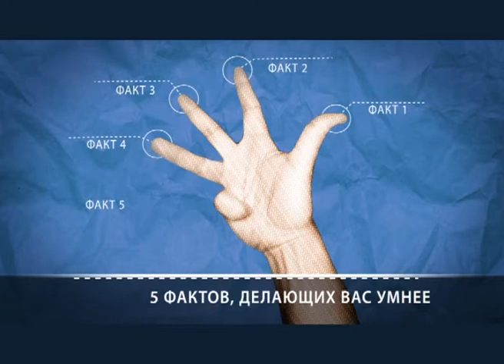Топ5 Ведущие Оскара